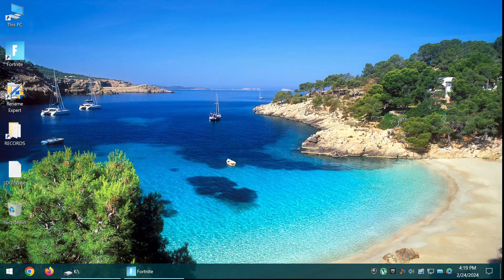FORTNITE UNREAL-TMNT-SPLINTER ASSIGNMENT-THE OOZE WAR-STAGE 6-02-24-2024